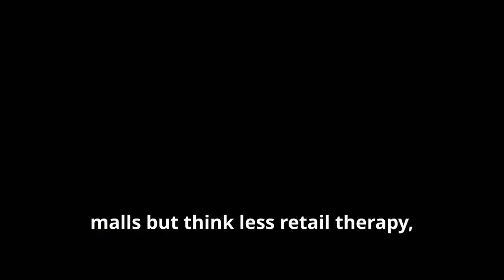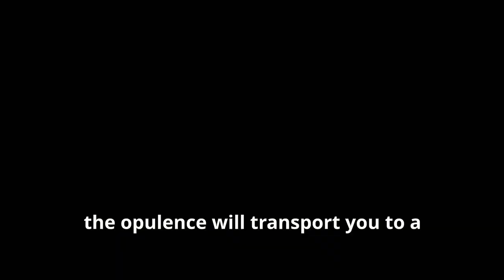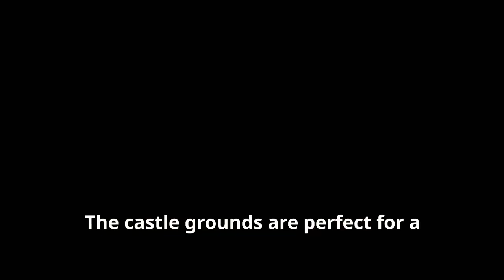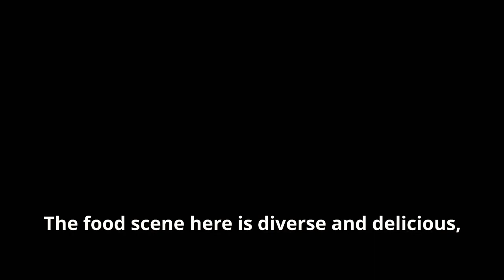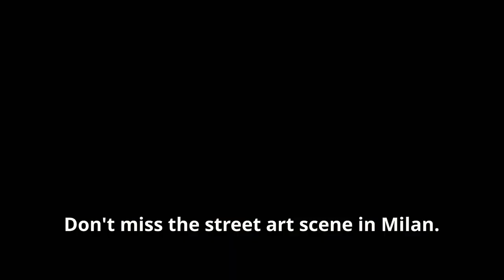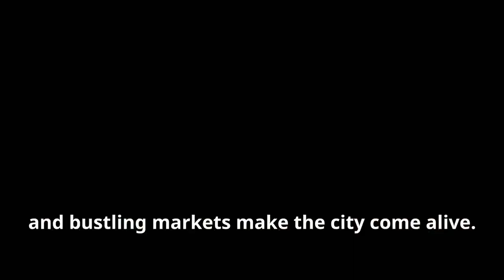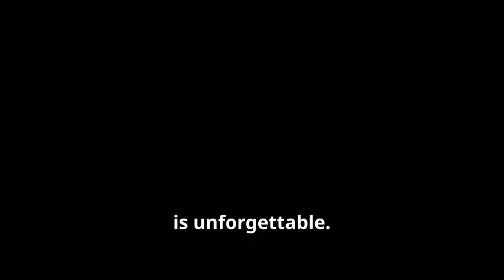Top 10 Must-See Places in Milan / Italy / Must-Visit Locations - Travel Guide, Explorer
Welcome to Traveler's Top 10! 🌍 Join us as we explore the top 10 must-do things in Milan. Whether you're planning a trip or dreaming of Italy, our guide to Milan's best attractions will help you make the most of your visit. From historic landmarks to high-end fashion, Milan has something for everyone!

Discover the best of Milan:

Marvel at the iconic Duomo di Milano
Shop till you drop on Via Montenapoleone
Admire Da Vinci's The Last Supper at Santa Maria delle Grazie
Explore the grandeur of Sforza Castle
Relax in the beautiful Giardini Pubblici Indro Montanelli
Discover modern art at the Fondazione Prada
Stroll through the historic Brera District
Enjoy the vibrant atmosphere of Navigli Canals
Experience opera at Teatro alla Scala
Indulge in Italian cuisine at Mercato di Rialto

Maximize your Milan adventure with these top experiences! Watch now to see why Milan is a must-visit destination. 🌞✈️ .